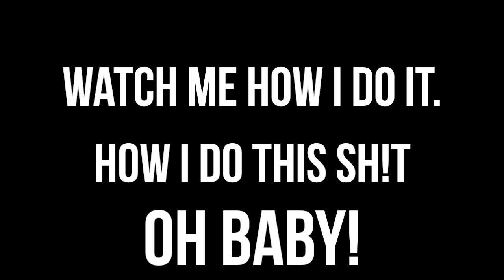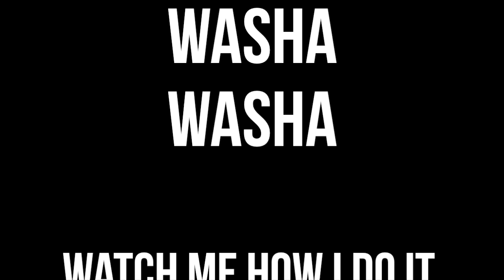Washa - El Efe (Lyric Trailer) [Explicit Content]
This video contains explicit content not intended for minors.
Song: Washa
Aritist: El Efe
Album: Brillo